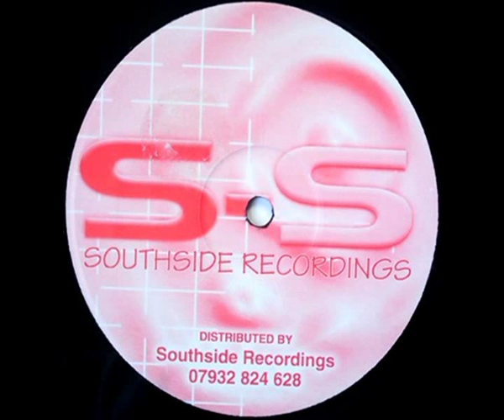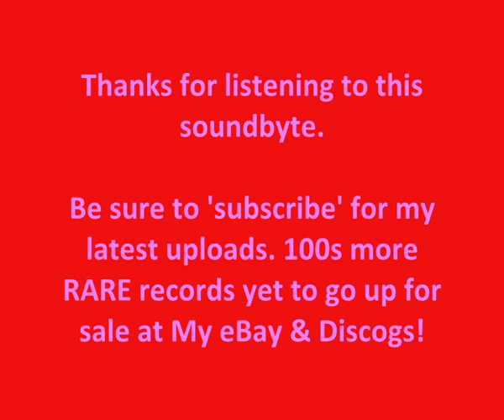EASTWOOD & ODDZ - CHAMPION VIP / UNTITLED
Sound-byte! (SS 62)
***RARE 12" GRIME VINYL***